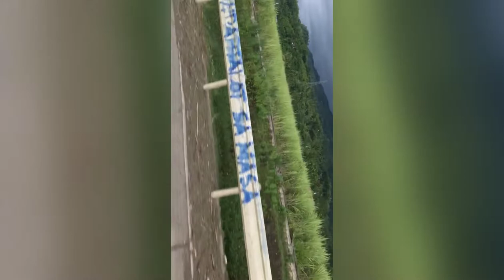Punta kaming overflow Kabankalan Negros Occidental